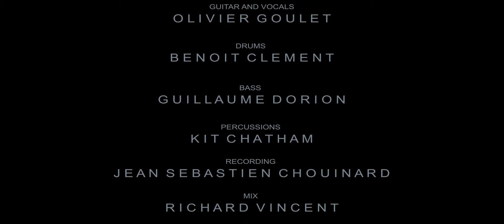SOLACE (The destructiveness of social media, the media, social parasites, corporatism, capitalism)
This is a promotional video that we produced for the new album SOLACE by RIZE.

Directed, Filmed, Edited and VFX:
Paolo A. Santos & Caroline Sicard

Solace album was produced, composed and performed by Olivier Goulet.
Guitar and Vocals: Olivier Goulet
Drums: Benoit Clement
Bass: Guillaume Dorion
Percussions: Kit Chatham
Recording: Jean Sebastien Chouinard
Mix: Richard Vincent
Mastering: Ryan Morey
Red Hooded Character: Olivia Patricia Winston